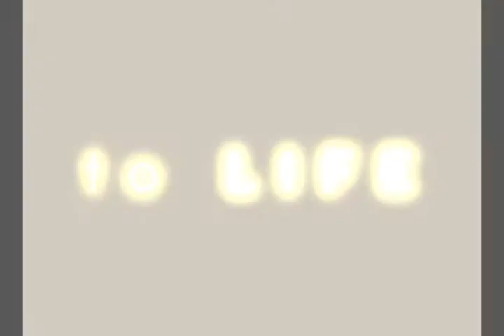Go for Gold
Remember being a kid and running for your life from the dog that was going to tear you to pieces? How about running from your parents because you knew you did something really bad? Well, this series is not about running from something as much as it is running toward something, toward someone. What if in this new year we ran after life? What if we ran after the giver of life, Jesus Christ in 2015? What could be the result of chasing after God this year? Run for your life. This is message 3 of 3 in this series.